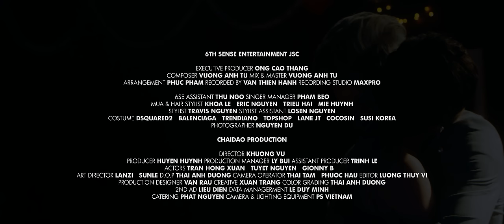CUỘC SỐNG EM ỔN KHÔNG | ANH TÚ | OFFICIAL MUSIC VIDEO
6TH SENSE ENTERTAINMENT JSC - CHAI DAO PRODUCTION HOUSE

EXECUTIVE PRODUCER: ÔNG CAO THẮNG
DIRECTOR : KHƯƠNG VŨ
COMPOSED BY VƯƠNG ANH TÚ
MIX - MASTERED: VƯƠNG ANH TÚ
ARRANGER: PHỤC PHẠM
RECORDED BY VĂN THIÊN HẠNH
RECORDING STUDIO: MAXPRO
6SE ASSISTANT : THƯ NGÔ
SINGER MANAGER: PHẠM BEO
M.U.A AND HAIRSTYLIST: KHOA LÊ - ERIC NGUYỄN - TRIỆU HẢI - MIE HUỲNH
STYLIST: TRAVIS NGUYỄN
STYLIST ASSISTANT: LOSEN NGUYỄN
PR: TRANG NGUYỄN VĨNH DUY – NGUYỄN KIỀU VÂN ANH
PHOTOGRAPHER: NGUYỄN DU
GRAPHIC DESIGNER: TÔN NGỘ ĐỘC
SPECIAL THANKS TO: DSQUARED2 , BALENCIAGA , TRENDIANO, TOPSHOP, LANE JT, COCOSIN, SUSI KOREA.

LYRIC

CUỘC SỐNG EM ỔN KHÔNG
Ca sĩ: Anh Tú
Nhạc sĩ: Vương Anh Tú

Ngày hôm nay, mình xa nhau được mấy ngày
Tại sao anh lại thế này, lệ anh sao cứ tuôn chảy
Em vẫn yêu ai đúng không vậy
Đừng nói anh đã chia tay, sẽ chẳng phải với anh đấy.
Anh phải vứt bỏ tình cảm vốn có, đong đầy bao nỗi lo
Phải từ bỏ thật nhiều thói quen ta ngày đó
Để em bên cạnh người khác đó làm tất cả chẳng đắn đo
Tại sao khi gặp lại nước mắt em vẫn rơi

Cuộc sống em ổn không, có giống em hi vọng
Thấy em khóc, lòng phải chăng khổ tâm điều gì phải không.
Anh vẫn luôn ở đây, đừng đớn đau như vậy, đừng ghì chặt anh như đang muốn trách anh nhiều thế
Từng nói đã chọn đi, đừng cất bước quay về
Thế nhưng thấy người anh thương tổn thương anh lại thấy thương
Tự trách cứ bản thân, chẳng giữ em ân cần, giờ để người ta mặc em bước đi anh ân hận.
© Bản quyền thuộc về Anh Tú Official
© Copyright by Anh Tú Official ☞ Do not Reup